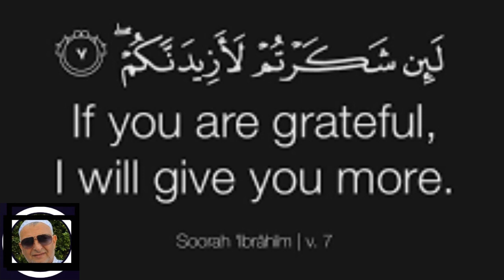Giving Thanks and Being Grateful to Allah -Islamic Center of Simi Valley - Sh. Dr. Sayed Jumaa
Giving Thanks and Being Grateful to Allah - Sh. Dr. Sayed Jumaa
Islamic Center of Simi Valley